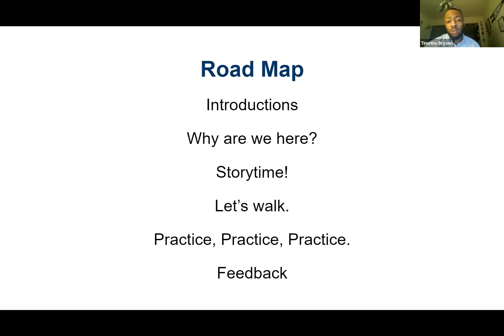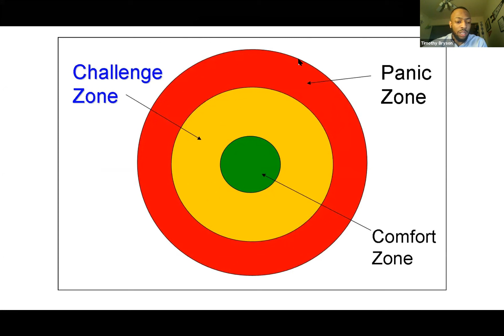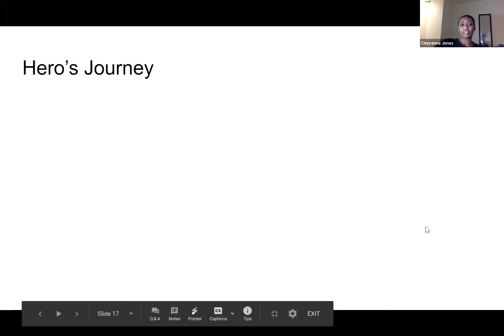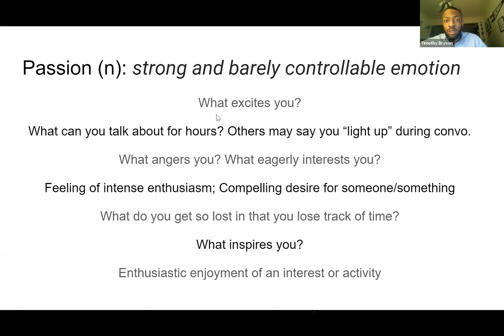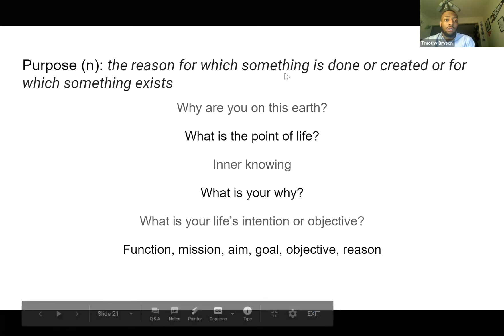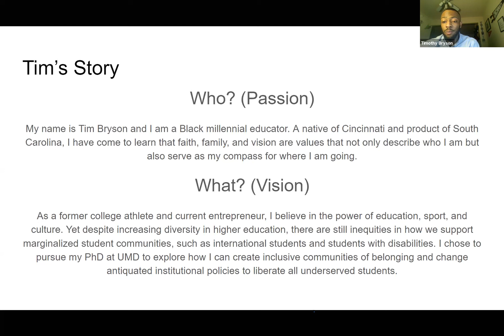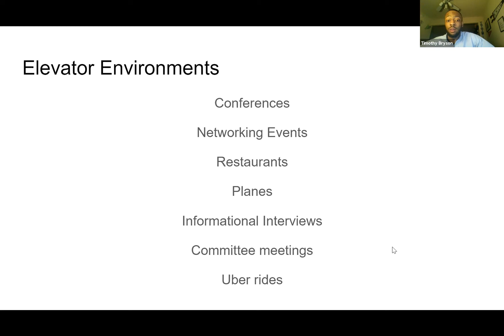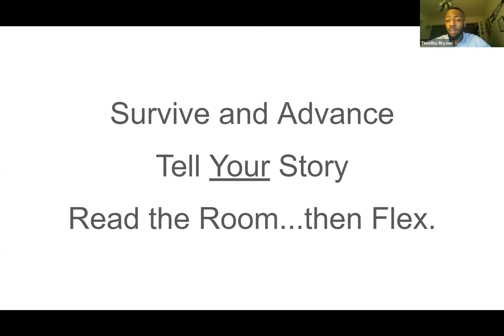What's Your Story? Interviewing 101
During this session, student-athletes will learn how to deliver an elevator pitch that amplifies your passion, vision, and purpose.

Student-athletes will begin with learning more about their interests, goals, and dreams before naming the structural pieces to an elevator pitch delivery.

Student-athletes will leave today’s session more confident in their respective pitches, with meaningful feedback on how to tailor their message throughout their evolving career journeys.